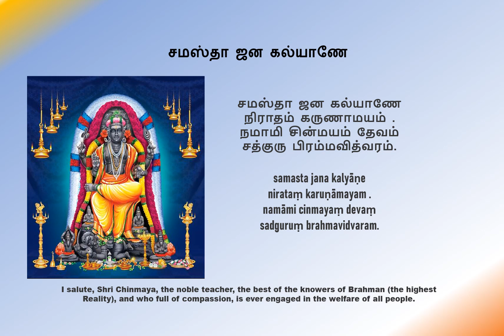Samasta Jana Kalyane